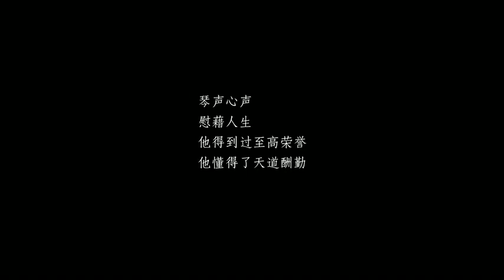《悦谈》人乐双清-吕思清 Talking About Music - Lü Siqing (Mandarin Interview)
《悦谈》人乐双清-吕思清。 采访者：李佳。 无锡广播电视台2014年12月19日首播。
Talking About Music - Lü Siqing.  Interview conducted by Li Jia.  First aired on Wuxi TV Station, China on 19 December 2014.

梁祝小提琴协奏曲 - 吕思清 （指挥：夏小汤） Butterfly Lovers Violin Concerto - Lü Siqing (conductor: Xia Xiaotang)